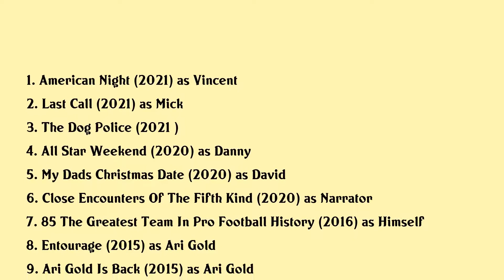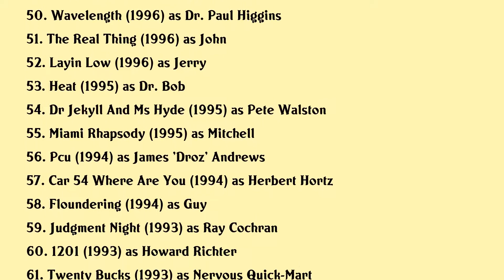Jeremy Piven Movies list Jeremy Piven| Filmography of Jeremy Piven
Jeremy Piven Full Movies List Filmography of Jeremy Piven

Latest movies of Jeremy Piven are:

1. American Night
2. Last Call
3. The Dog Police
4. All Star Weekend
5. My Dads Christmas Date
6. Close Encounters Of The Fifth Kind
7. 85 The Greatest Team In Pro Football History
8. Entourage
9. Ari Gold Is Back
10. Sin City A Dame To Kill For
11. Manny
12. Love Marilyn
13. So Undercover
14. The Pirates In An Adventure With Scientists
15. Spy Kids All The Time In The World
16. I Melt With You
17. Angels Crest
18. With Great Power The Stan Lee Story
19. Blokes Birds And Backenders
20. The Goods Live Hard Sell Hard

Complete list of movies acted by Jeremy Piven are in this video.

Please Comment down your favorite movie of Jeremy Piven